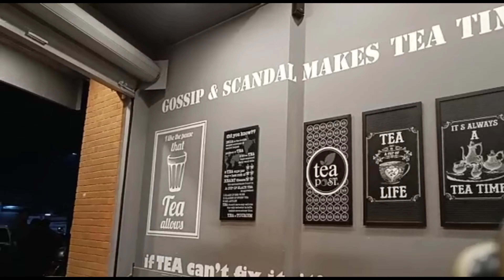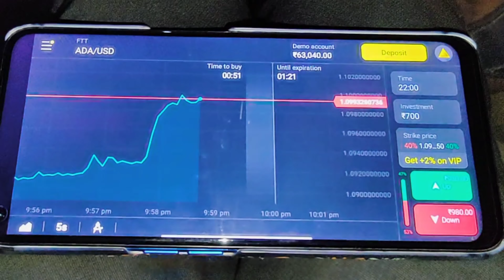ll DAILY VLOG:15 II BHAI ISKI T-SHIRT FATT GAYI🤣🤣 ll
ok...gice... byyy...take...care...